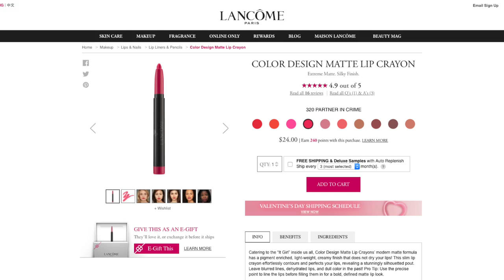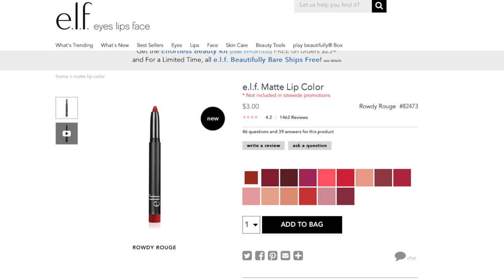MAKEUP DUPES: High End vs. Drugstore Matte Lip Crayon | DupeTuesday EP. 1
DUPES DUPES DUPES! MAKEUP DUPE Alert! I am doing a brand new series called DupeTuesday where I compare high end makeup to affordable drugstore makeup dupes! Today I am comparing Lancome Color Design Matte Lip Crayon to other brands such as Maybelline and ELF and also comparing the color Qui Monsieur, a matte red lip color to other drugstore matte lipsticks. and come back every Tuesday, Thursday and Sunday for more exciting videos! Let's get this video to 1000 likes! Thanks guys!

‪#‎DupeTuesday‬ EP. 2 is HERE! Covergirl Oh Sugar vs Fresh Lip Balm!

❤ Videos Mentioned
My Story: I Ain't Got A Man | Valentine's Day Makeup Tutorial | GRWM Chit Chat
Maybelline Color Blur Matte Lip Pencils: Review, Swatches & Demo

❤Products featured  in this Dupe Alert Video:

Crayon Dupes:
Lancome Color Design Matte Lip Crayon (100 Oui Monsieur) $24
Maybelline Lip Studio Color Blur (Partner In Crimson) $8.99
ELF Matte Lip Color (Berry Sorbet) $3

Color Dupes:
Jordana Modern Matte Lipstick (12 Matte Style) $2.99
Wet n Wild (Sunset Siren) $1.99
Milani Color Statement Lipstick (Best Red) $5.99
NYC Expert Last Lip Color (441 Traffic Jam) $1.99
MUA Color Intense Lipstick (#265 Poppy ) $9

NEW VIDEOS:
My Flawless Skincare Secrets & Experience with Conture
ERIN CONDREN Life Planner 2016 & Supplies HAUL!
Urban Decay Gwen Stefani Full Collection Review | Lipstick, Blush & Eyeshadow Palettes
NEW MAYBELLINE ONE BRAND FIRST IMPRESSION | Master Contour, Rock Nudes Palette & Dream Velvet Foundation